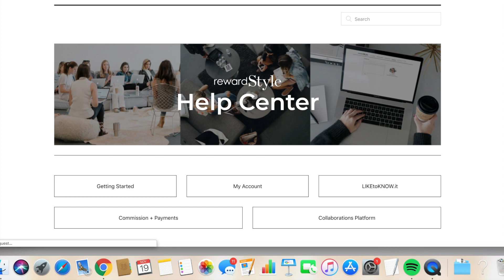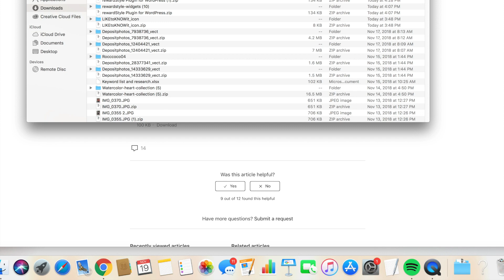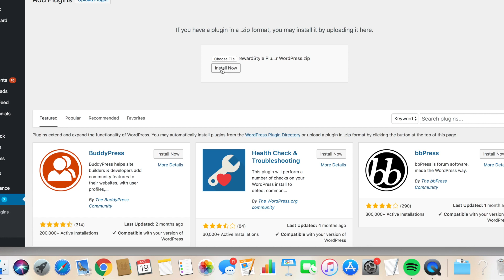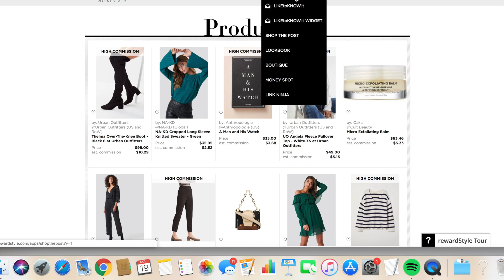How to Add RewardStyle Plugin to Wordpress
How to add the RewardStyle (also known as liketoknowit) plugin to your Wordpress blog.  To add Shop the Post, Shop my Instagram or Money Spot widgets to Wordpress, you must first have the RewardStyle plugin installed.  This tutorial shows you where to find the plugin in Rewardstyle and install it in your Wordpress dashboard.